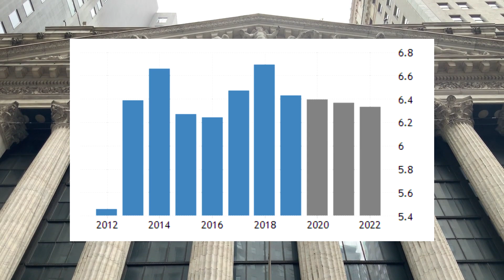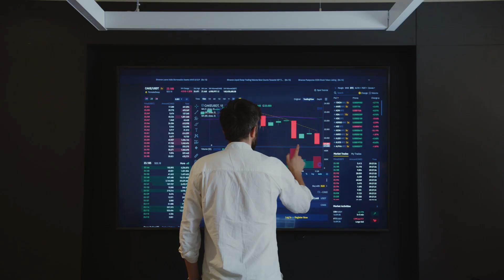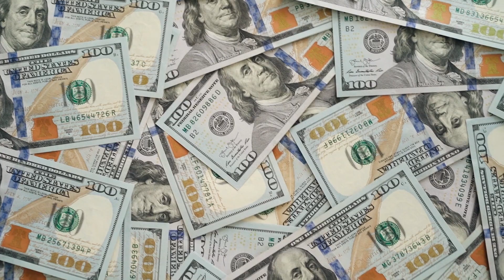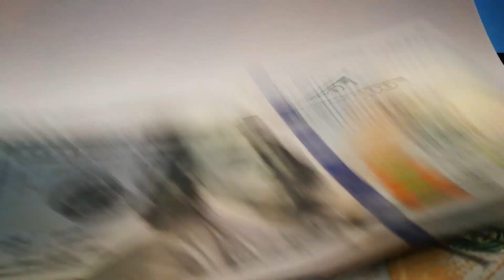Top10 Wealthiest Royal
Do you want to know who the richest royal families in the world are? Then check out our list of the Top10 Wealthiest Royal Families! From the Queen to the Saudi Royal Family, these families are worth a fortune!

We've compiled a list of the Top10 Wealthiest Royal Families in the world, so you can learn all about their wealth and power. From the Queen to the Saudi Royal Family, take a look at who is wealthiest in the world today!

Thank you for visiting Luxurious vibe. We aim to bring you videos about luxury and fine living and create a community for luxury enthusiasts, if you like the video so far, don't forget to subscribe to the channel, hit the like button, and turn on the notification bell to be notified everytime a new video is uploaded